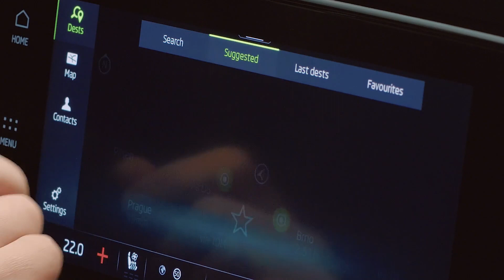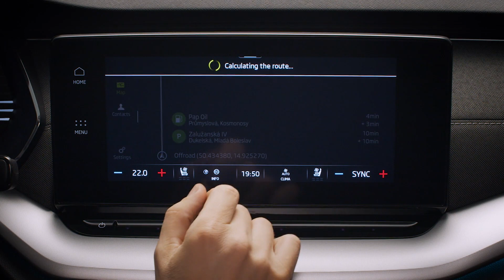ŠKODA OCTAVIA - Navigation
"Even better, more spacious, safer, more connected and more emotive than ever: with the launch of the fourth generation of its bestseller, ŠKODA has reached new dimensions. The new Octavia is longer and wider than its predecessor, has an even larger boot and is even more emotive thanks to the new ŠKODA design language. The new interior concept combines an excellent amount of space and outstanding functionality with high-quality materials and clever details. Innovative connectivity and new assistance systems raise the comfort and safety of the brand's icon to an even higher level.

ŠKODA AUTO CEO, Bernhard Maier, said, ""For ŠKODA, the Octavia is of immense importance. That's why we've completely redeveloped this car. The outcome is the best Octavia of all time - it is even more spacious, even more practical and even safer than ever before. By unveiling its latest generation just in time for the model's 60th anniversary, we have taken a major step forward. The Octavia has significantly contributed to the positive development of the company and brand over the last six decades. I am very confident that the new generation will play its part in maintaining this positive development.""

The fourth generation since the modern-day Octavia's launch in 1996 will further cement the model line as the brand's heart and engine, as well as its top volume model. With more than seven million units produced, it is the bestselling ŠKODA ever and has been a real icon for many years, both in its Czech homeland as well as in numerous other markets around the world. The reasons for this are obvious: it features modern design and technology, is efficient, extremely practical and high-quality. Added to this, it also offers exceptional amounts of space and superior value for money."